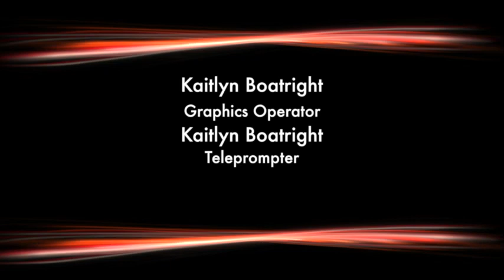KFOI TV 15 News 10 16 13